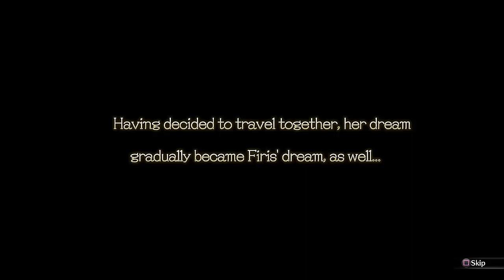Atelier Firis Ending ~~ Sophie & Plachta ~~ English (PS4)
Atelier Firis: The Alchemist and the Mysterious Journey Ending - Sophie - English